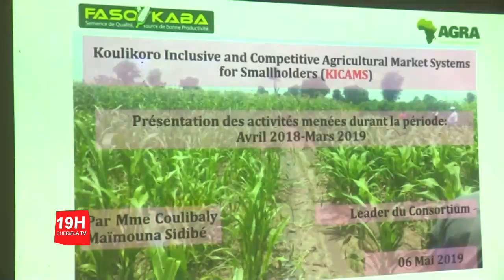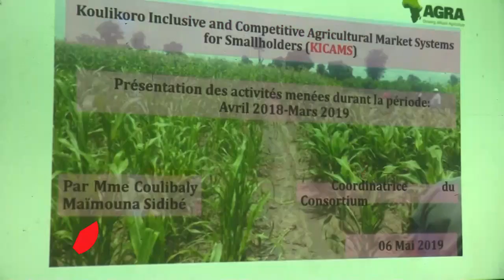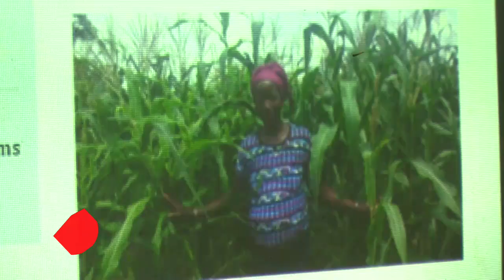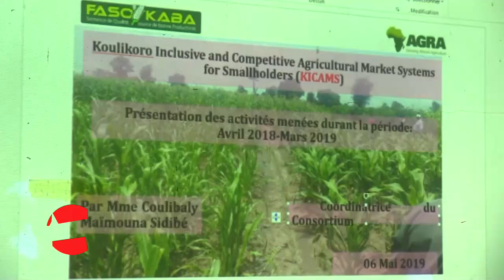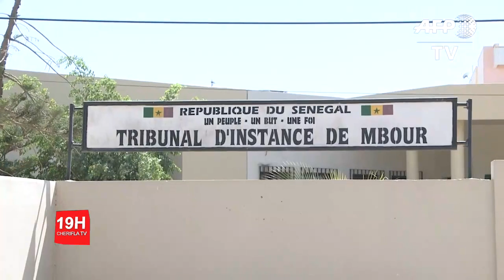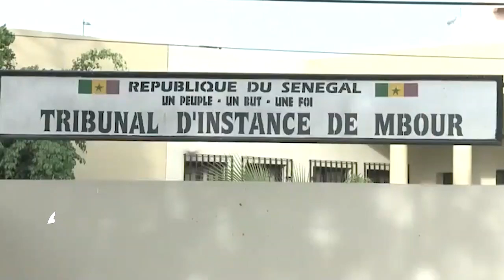JT FRANCAIS CHERIFLA TV MERCREDI 08 MAI 2019